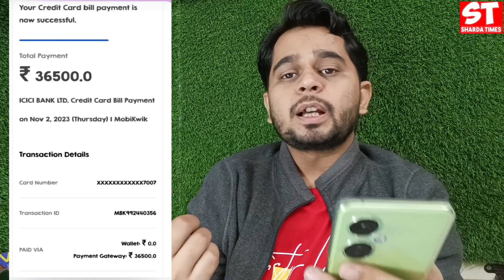36,500/- Rs का Fraud ? | Be Aware आप बच के रहे ?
36,500/- Rs का Fraud ? | Be Aware आप बच के रहे ?